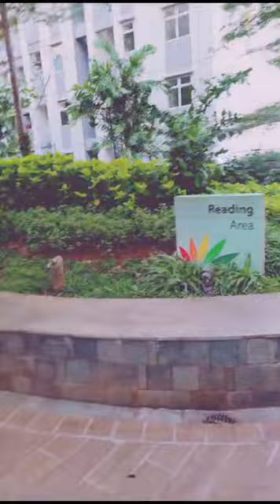Fasilitas Lantai 2 Springlake Summarecon Bekasi ada kolam gedeee dan playground (Live Tiktok)